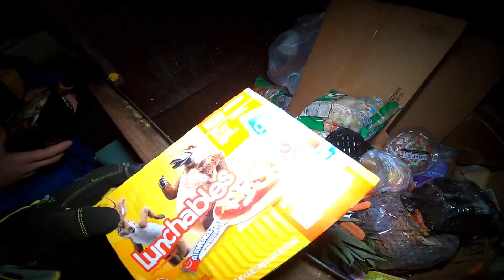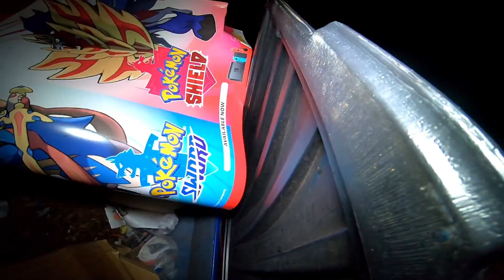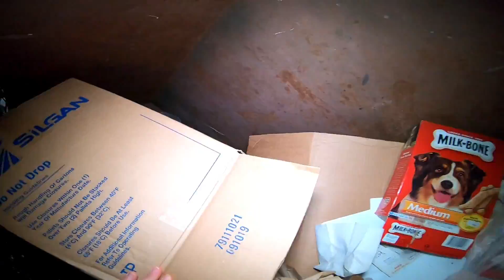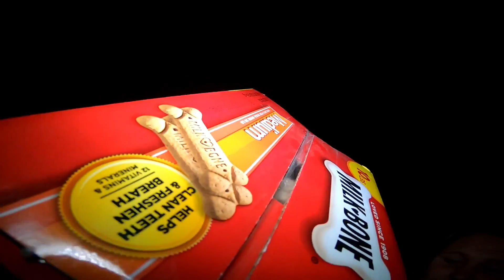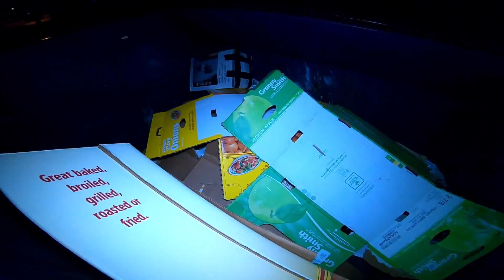Dumpster Diving For Free Food And An Encounter With The Cops!!